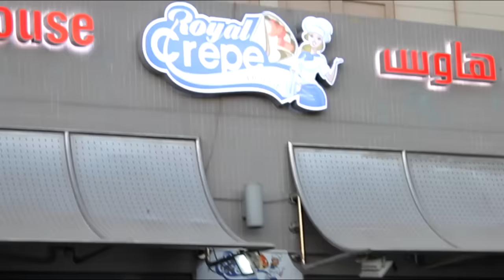إفتتاح مطعم Royal Crepe House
تم بحمد الله افتتاح مطعم Royal Crepe House بمنطقة القصيص في دبي - الإمارات

هذا المطعم يقدم مزيج من الأطباق الفرنسية والايطالية واللبنانية، وهو تابع لسلسلة مطاعم "ماكسين - Maxine" في دبي بفروعها الثلاثة وهي دبي مارينا و الجميرا ومنطقة القرهود.

مطعم Royal Crepe House يتميز بالأطباق الشرقية والغربية بشكلها ونوعها الجديد.

تفضلوا بزيارتنا في مطعم  Royal Crepe House في شارع بيروت، محطة إيبكو - القصيص - دبي
أو استمتعوا بخدمة التوصيل المنزلي المجانية على الارقام:
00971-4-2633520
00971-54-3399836